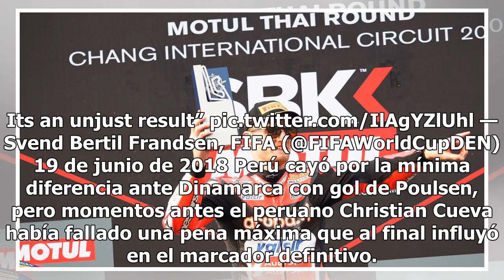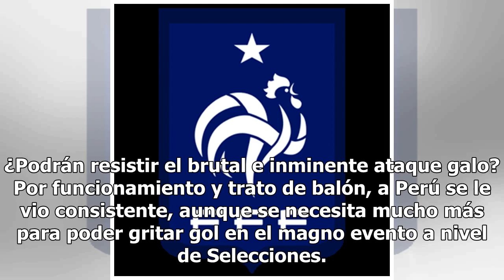Maradona: Si jugaran de nuevo, Perú ganaría a Dinamarca Mexico 24-horas